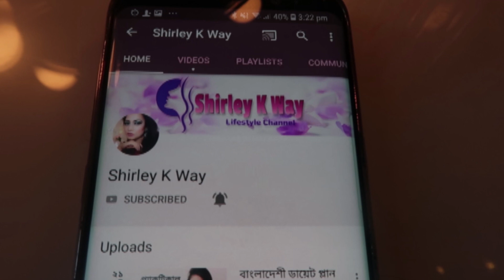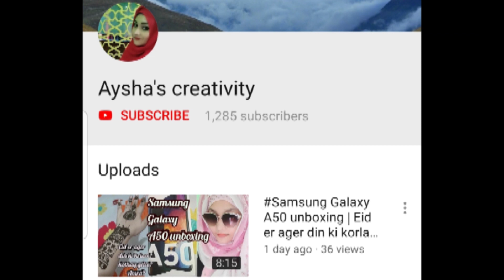দ্রুত ওজন কমাতে স্কোয়াট।Burn calories fast by squats.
আসসালামুয়ালাইকুম 🙋। আমি স্কিন কেয়ার , হেলথকেয়ার ,ওয়েট লস টিপস, ট্রাভেল ,প্রডাক্ট রিভিউ, ডেইলি ব্লগ, লাইফস্টাইল ব্লগ , কেনাকাটা,লুকবুক নিয়ে ভিডিও আপলোড করে থাকি।এই চ্যানেলের সমস্ত তথ্য শুধুমাত্র শিক্ষা এবং সাধারন জ্ঞান এর উদ্দেশ্যে। আমরা কোন লাইসেন্সধারী চিকিৎসক নই। তাই কোন টিপস প্রয়োগ  করার আগে চিকিৎসকের পরামর্শ নেওয়া জরুরি 💜❤️💖🧡💙💛💚👍

ফেসবুক পেজ💕
Shirley K Way

 ইনস্টাগ্রাম এ ফলো করতে 👇 ক্লিক করুন 🌺